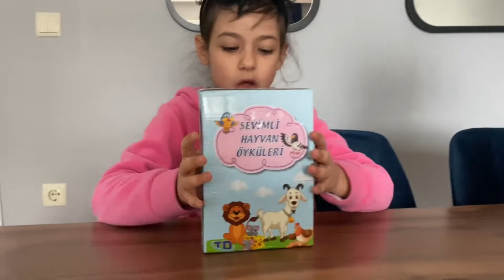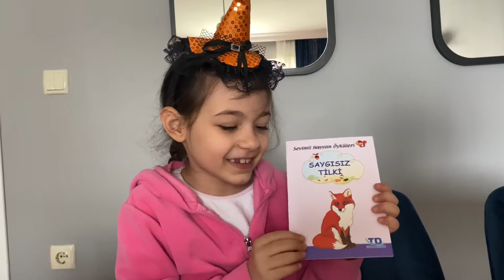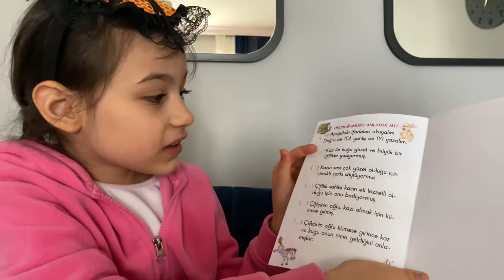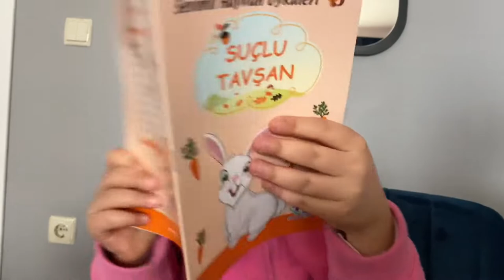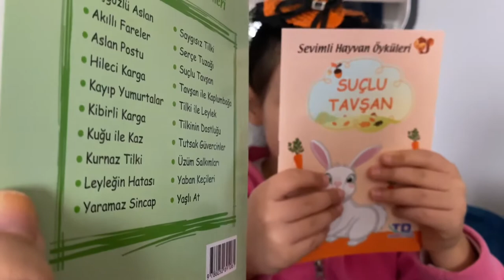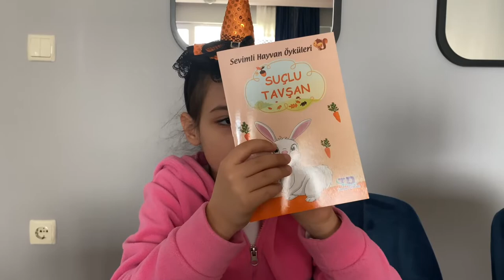Sevimli Hayvan Öyküleri Kitap Açılımı